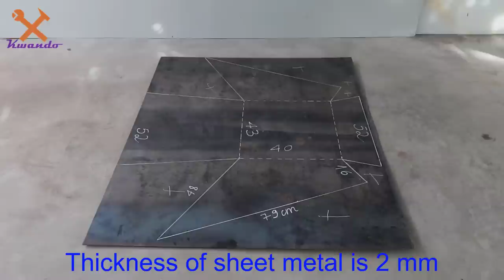Homemade A Hydraulic Wheelbarrow For Workshop | Step by Step Implement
Dear you all,
Today I would like to introduce how to Make A Hydraulic Wheelbarrow For Workshop.
I hope you all feel interested in my video.
Thank you so much!